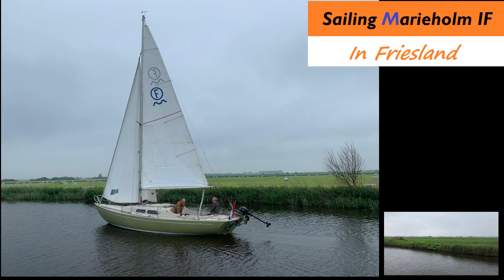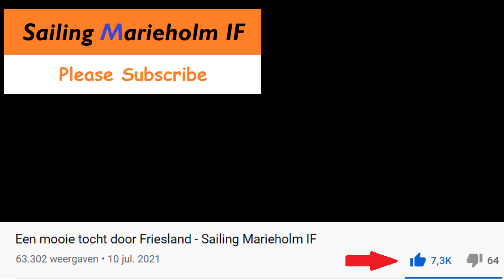Zeilen door Friesland - Sneekermeer, Goingarijpster poelen, Langweerderwielen - Sailing Marieholm IF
Zeilen door Friesland - Rondje Sneekermeer, Goingarijpster en Terkaplester poelen, Langweerderwielen, Uitwellingerga

Sailing in the northern province of The Netherlands. Sneekermeer, Goingarijpster en Terkaplester poelen, Langweerderwielen, Uitwellingerga.

Marieholm IF
Folksboat
IF-båt
Internationales Folkeboot
Marieholm 26
Sailboat